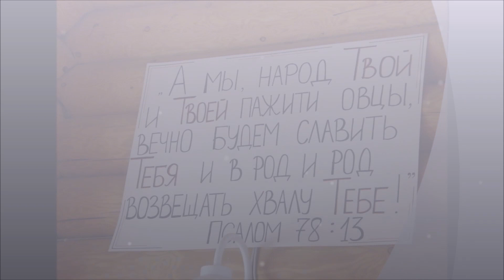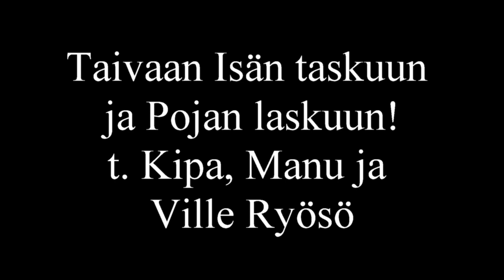Sydänääniä 17.3. 2020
Herrastani Jeesuksesta saan olla varma.